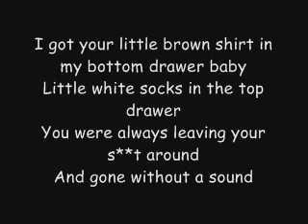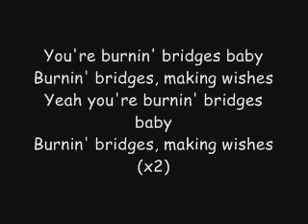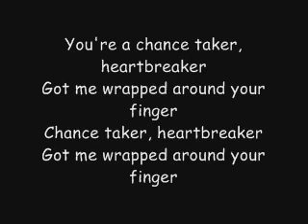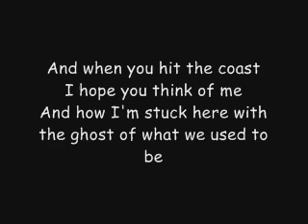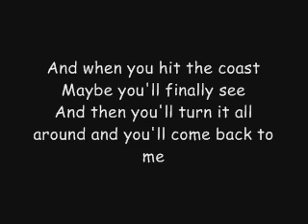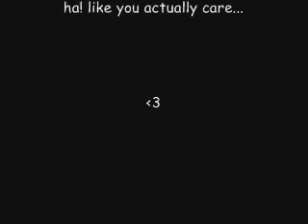Boys like girls- Heels over head (lyrics)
after a year on this site i finally have my first video!

by the way, i've just checked and i didn't realise so many people have already put lyrics to this song, so sorry =\ (and a waste of time on my behalf lol)